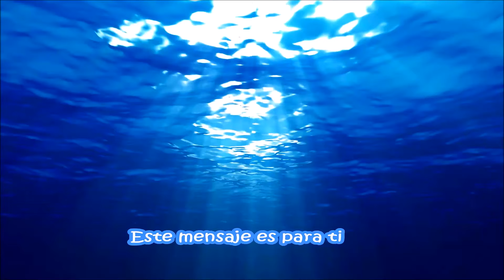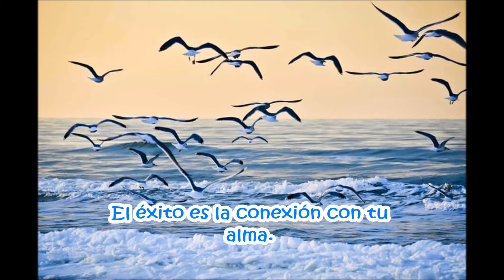La clave del éxito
"El éxito es la conexión permanente que tienes con la voz de tu alma.
Cuando la niegas, ésta desaparece...
Cuando la escuchas, tú eres en completitud: el resultado del éxito."
Alice Perkins.

Te amo amigo que ves y a todos los que amo ❤.
Comparte. Invita a tus contactos a este canal :D

I love you friend you see and all who love ❤.
Share. Invite your contacts to this cannel :D